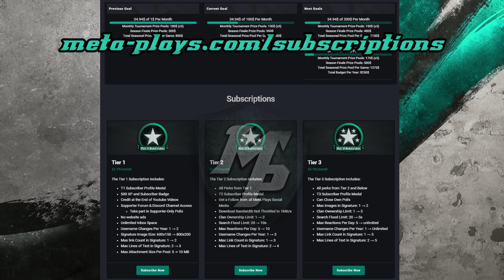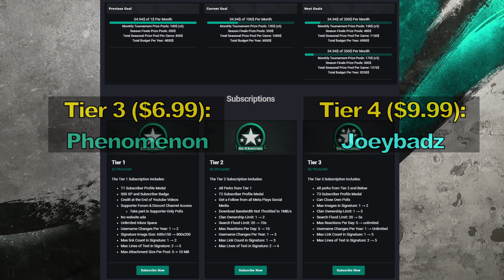Age of Mythology: Tigerboss vs Rapl - Meta Plays Monthly Tournament #8 - Quarterfinals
From our monthly Age of Mythology tournament! In case you didn't catch the event live, we got you covered with edited VoDs!